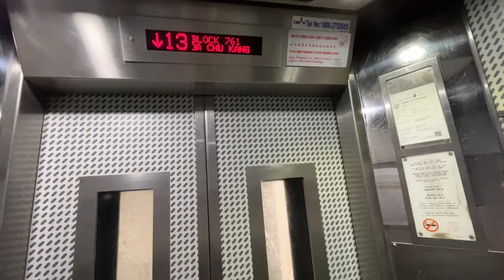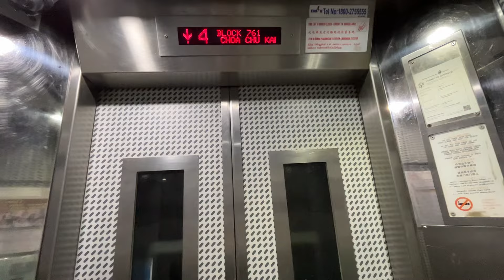Gone [Choa Chu Kang] Blk 761 Lift A - Express Lift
Location: 761 Choa Chu Kang North 5, Singapore 680761
Estate name: Stagmont View

Technical Specifications
Floors served: 1-13
Manufacturer: Express Lift Co. Ltd
Capacity: 680kg - 10 persons
Year installed: 1994